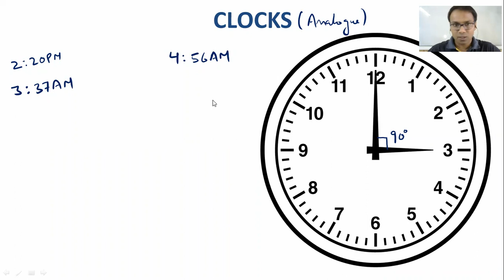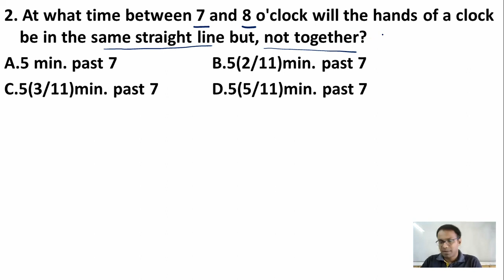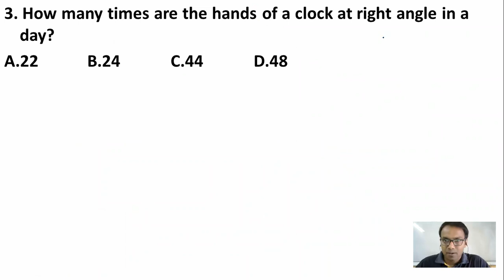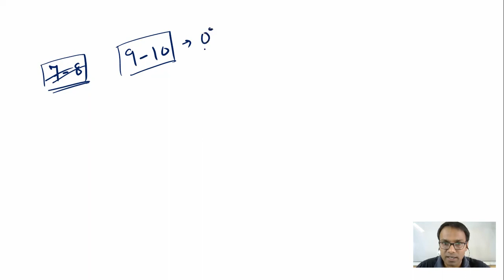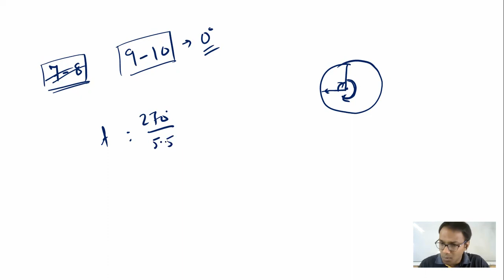CLOCK (Part 1)| Angle between Hour and Minute Hand | Short Trick with Concepts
We deliver training for following domains:
JEE/NDA
CDS, AFCAT
Law Entrance/CLAT/AILET
Campus Recruitment/TCS/ELTMUS